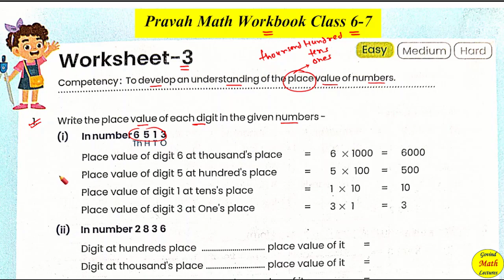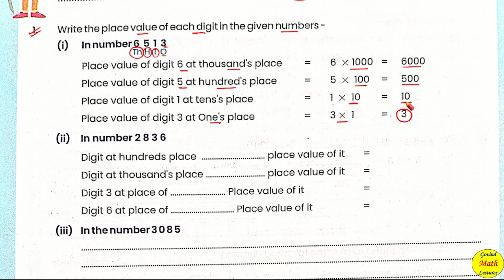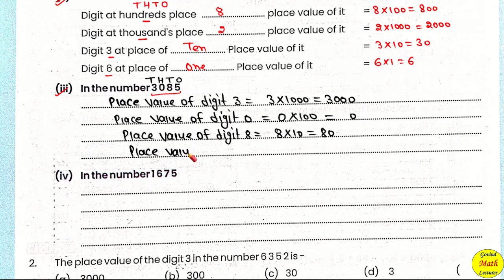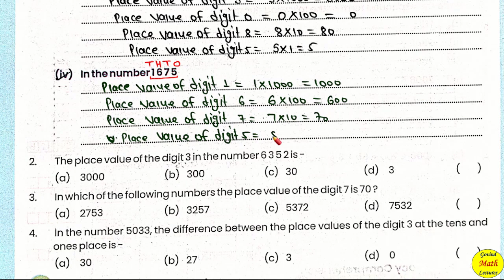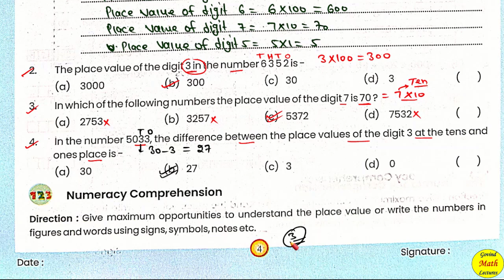Worksheet 3 maths class 7 | Worksheet 3 class 7 maths workbook | Class 6-7 maths worksheet 3